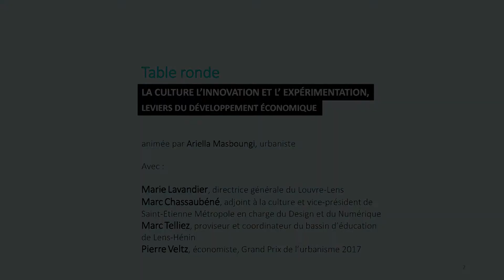Atelier Projet Urbain Table Ronde "Les leviers du développement économique"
Atelier Projet Urbain "Territoires Phoenix : la preuve par Euralens"
6 et 7 juin 2019 à la Scène du Louvre-Lens
Animation par Ariella Masboungi, Grand prix de l'urbanisme 2016

Table-ronde "La culture, l'innovation et l'expérimentation, leviers du développement économique", interventions par
Marc Chassaubené, Adjoint à la culture et Vice-Président de Saint-Étienne Métropole en charge du Design et du numérique
Marie Lavandier, directrice générale du Louvre-Lens
Marc Telliez, proviseur et coordonnateur du bassin d'éducation de Lens-Hénin
Pierre Veltz, économiste, Grand prix de l'urbanisme 2017